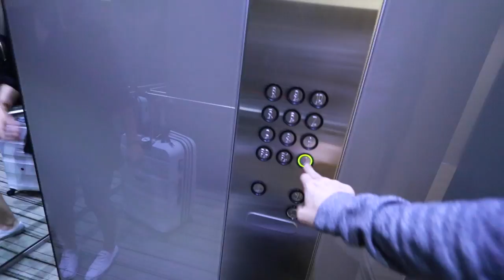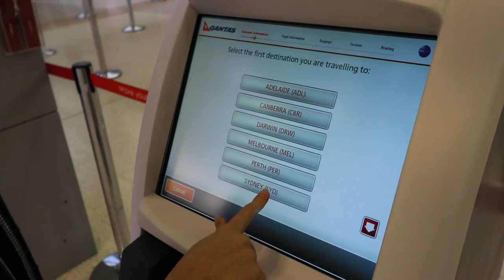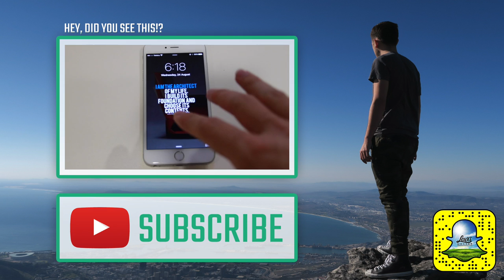WHAT WE'VE BEEN DOING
VIDEO #74 - 21 SEPTEMBER 2016

Second Channel: LewisMockerSnaps

Periscope: lewismocker

MUSIC
California Dreamin (Max Shylo Remix)

Filmed with a Canon 80D, Canon G7X, GoPro Hero 4 Black and DJI Phantom 4